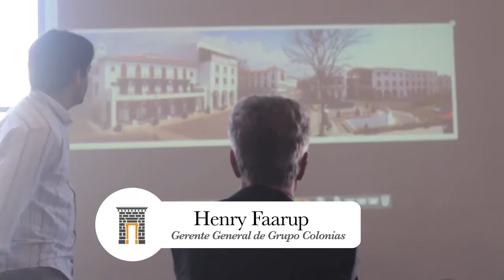Introducción (v.corta) | Porta Norte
Porta Norte es El Nuevo Casco Viejo.